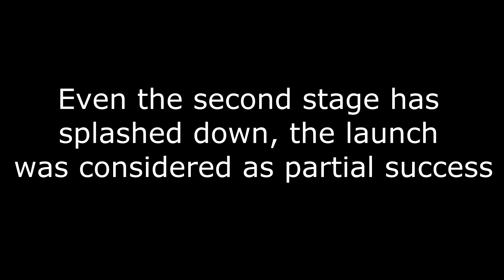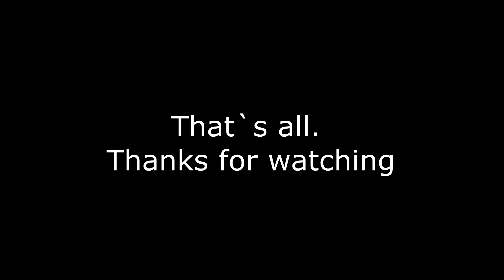Cyclone-4 model rocket launch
My first attemt to build a two-stage rocket.